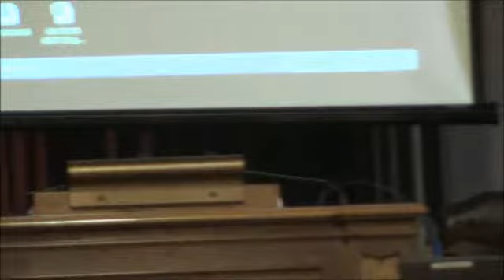L'Unione europea durante la crisi (6/14) - Sandro Gozi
Il Comune di Forlì, il centro Europe Direct Punto Europa di Forlì ed il Polo Scientifico-Didattico di Forlì dell'Università di Bologna hanno organizzato il Convegno "L'Unione europea durante la crisi", con l'obiettivo di capire la cause della crisi, l'azione e l'importanza dell'Unione  europea per poterne uscire.

Il convegno ha colto l'opportunità data dalle celebrazioni per la Festa dell'Europa per affrontare il tema della crisi economica e delle risposte reali e auspicabili dell'Unione. Un tema complesso e delicato come quello della crisi che l'intero sistema internazionale sta attraversando è spesso trattato in maniera poco chiara, talvolta superficiale. In un momento in cui la crisi e le difficoltà degli Stati si sono tradotte in una crisi dell'Ue nel suo insieme, in cui si rischia un allontanamento sempre maggiore dei cittadini dall'Europa e, per la prima volta, il processo di integrazione europea è bloccato da molto tempo, risulta particolarmente importante creare un momento di incontro tra le istituzioni, l'Università e i cittadini per cercare di capire insieme cosa l'Unione europea stia facendo e cosa può ancora essere fatto. Il convegno parte quindi dall'analisi di cosa sia questa crisi e quali siano le sue cause, esamina in che modo sta rispondendo l'Ue e quali azioni sta compiendo insieme agli Stati Membri, ma sottolineando anche l'importanza dell'Ue durante la crisi stessa (si veda il tentativo di evitare la deriva autoritaria dell'Ungheria), per chiudere con un'analisi e le diverse proposte su quello che l'Europa dovrebbe fare.
Solo attraverso una corretta informazione e un'analisi approfondita, infatti, i cittadini possono essere davvero consapevoli delle politiche necessarie per affrontare la crisi che stiamo attraversando, del ruolo che possono effettivamente svolgere i diversi attori coinvolti e delle motivazioni alla base delle scelte che ogni giorno i nostri rappresentanti compiono.

Il convegno si è svolto nella Sala del Consiglio Comunale nei giorni di venerdì 11 e sabato 12 maggio con il seguente programma:

venerdì 11 -- ore 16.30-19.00 -- Sala del Consiglio Comunale

L'attuale crisi economica e le sue cause

Sono intervenuti (il numero corrisponde al video su You Tube):
1/14 Patrick Leech (Comue di Forlì)
2/14 Giuliana Laschi (Università di Bologna, sede di Forlì)
3/14 Francesca Fauri (Università di Bologna, sede di Forlì)
4/14 Dario Velo (Presidente del Polo "Jean Monnet Centre of Excellence" di Pavia)
5/14 Marco Balboni (Università di Bologna, sede di Forlì)
6/14 Pasqualina Napoletano (Parlamentare europeo dal 1989 al 2009)
7/14 Sandro Gozi (Parlamentare italiano)
Ha presieduto: Patrick Leech (Comune di Forlì)

8/14 Dibattito

Sabato 12 maggio 2012 -- ore 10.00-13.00 -- Sala del consiglio Comunale

L'importanza dell'Ue durante la crisi. Azioni e cambiamenti necessari nella governance europea per affrontare la crisi nel contesto del mondo multipolare.

Sono intevenuti:
9/14 Umberto Morelli (Università di Torino)
10/14 Antonio Padoa Schioppa (Università di Milano)
11/14 Andrea Manzella (Università Luiss di Roma)
12/14 Marco Borraccetti (Università di Bologna, sede di Forlì)
13/14 Mario Telò (Université Libre de Bruxelles -- Institut d'études européennes e Università Luiss di Roma)
Ha presieduto: Giuliana Laschi (Università di Bologna, sede di Forlì)

14/14 Dibattito